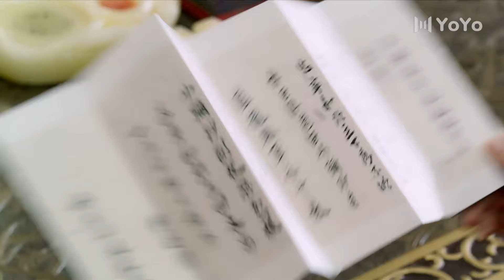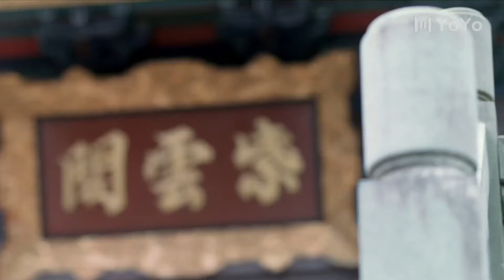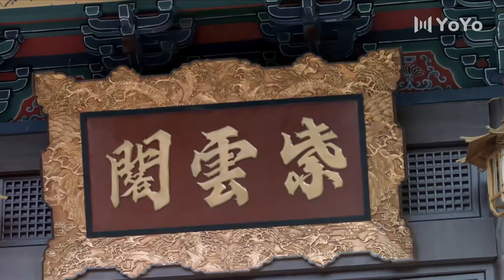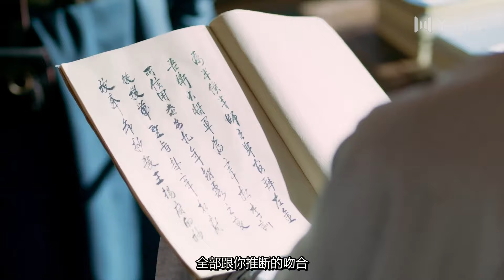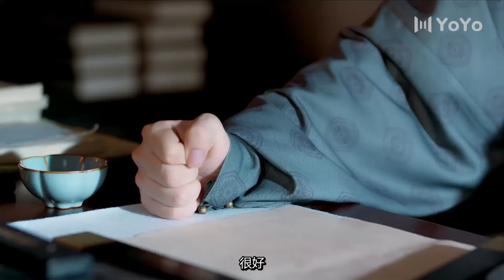💖【Full Movie】皇帝失足摔倒，竟和丫鬟抱到一起！💖甜宠 恋爱 成毅 张予曦 中国电视剧 | 肖战 | 歡迎訂閱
糖心时刻 熱播電視劇| ChineseDrama#最新中國電視劇